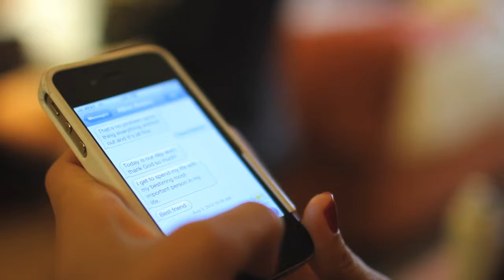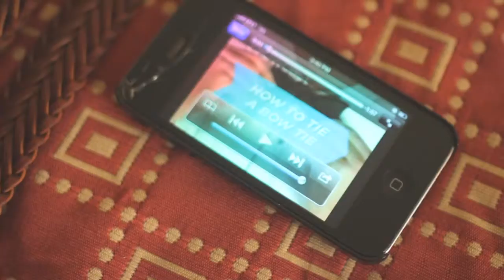Allen + Alexis // Last names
We've known Allen and Alexis for years and were so excited to be a part of their beautiful wedding. Their venue was incredibly beautiful, and their love story even more so. Our favorite part of their day was seeing Allen take Alexis' hand in marriage and walk down that aisle with her. When one of your good friends gets married, it always makes you excited and supportive of how God designed marriage to be: a life filled with sacrificial love, patience, joy, excitement, adventure, and everything in between.

Here's to you, Allen and Alexis, and to a long lasting and fruitful marriage!